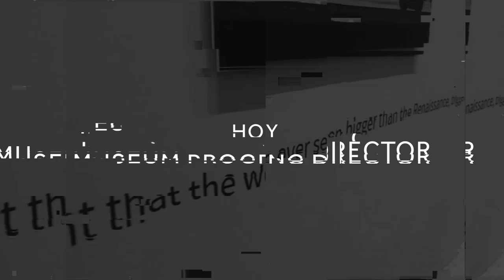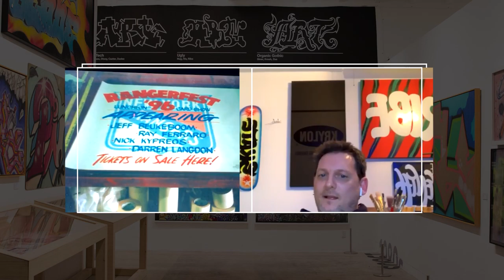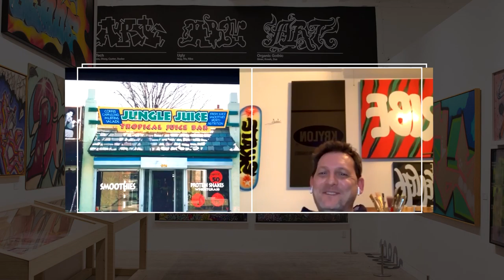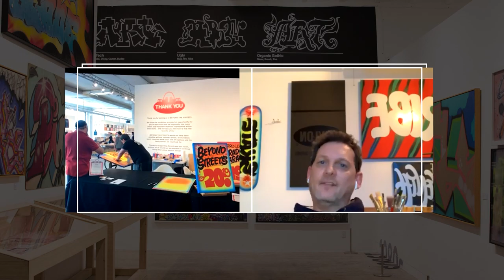PETER PAID Art Talk